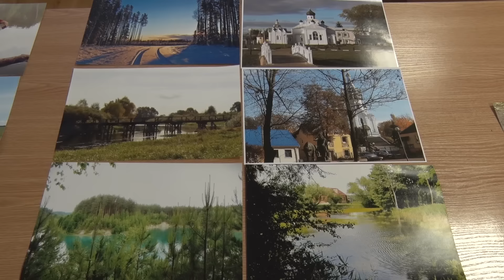Районный конкурс туристской песни